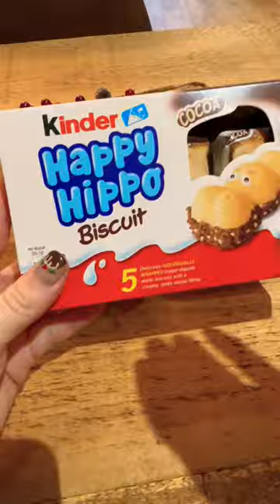Unboxing and platter filling with Christmas candy & Chocolate